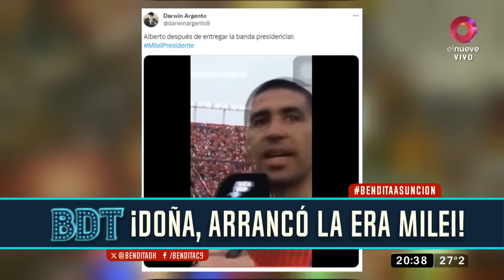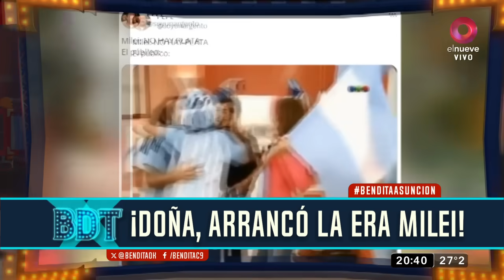¡Arrancó la era Milei!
Con un gran operativo, Javier Milei juró el pasado domingo como presidente de la Argentina. "Hoy comienza una nueva era en la Argentina, una era de paz y prosperidad, una era de crecimiento y de desarrollo, una era de libertad y progreso", dijo al comienzo de su discurso en los exteriores del Congreso de la Nación, después de prestar juramento.

Decidido a aplicar un tratamiento de shock y ajuste para sacar al país de la crisis económica, el libertario se reunió en su primer día como mandatario con los nueve ministros que conformarán su Gabinete, dando así inicio a la era Milei.